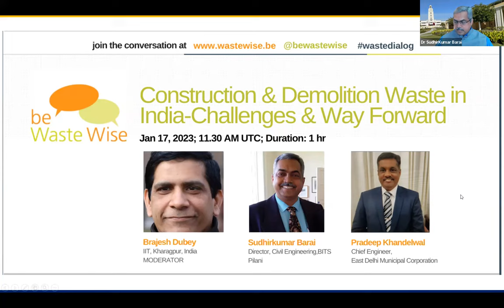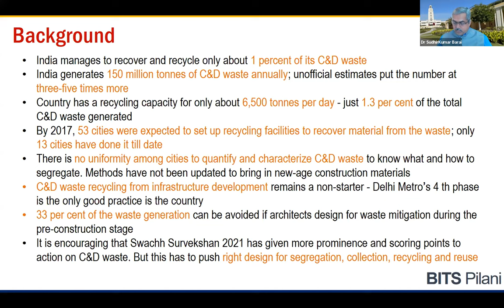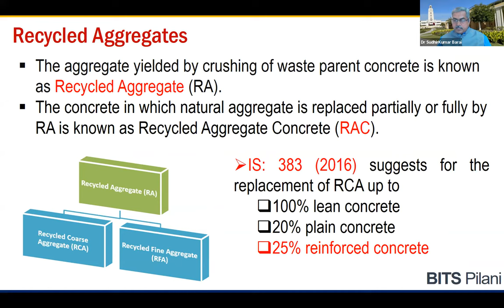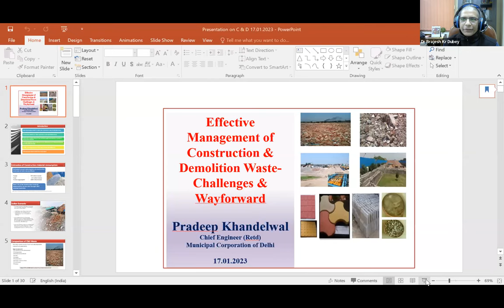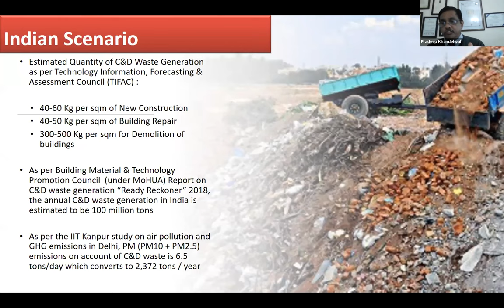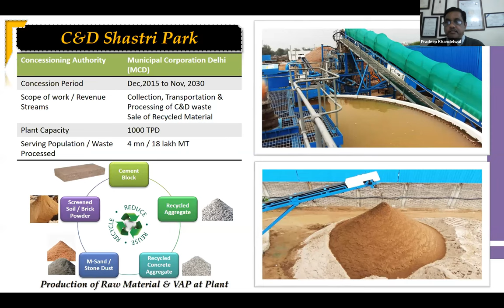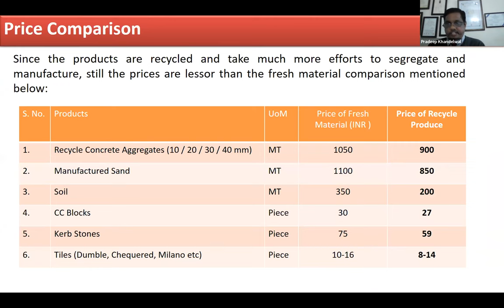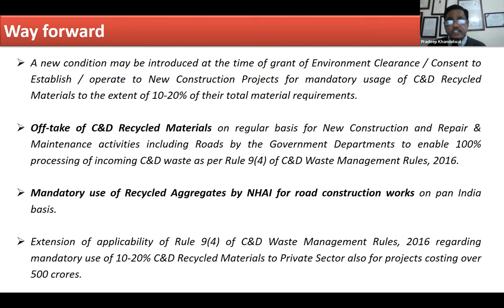Construction & Demolition Waste in India - Challenges & Way Forward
This webinar discusses the challenges in collection and transport, concerns about finances, complications in addressing pricing of recycled C&D waste products, collaboration between institute, industry and government & most importantly how from Indian context, there is a need for robust estimation and characterisation of C&D waste to design systems for material recovery.